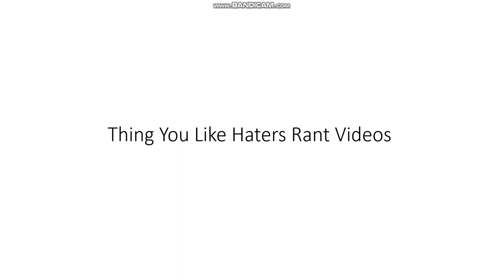Ines Rants S2 #1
This Is My First Rant Video On WPS Office.
Requested by @poshpursepups